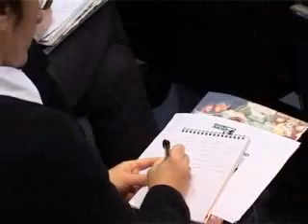San Benedetto: bilancio di fine anno per il Governatore Spacca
San Benedetto: le Marche continuano a resistere alla crisi per agganciare le riprese. Queste le parole del Governatore Spacca alla conferenza di fine anno.